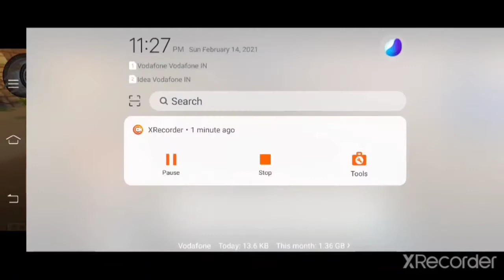Beach Buggy Racing 2